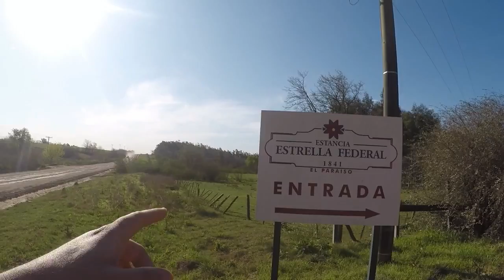Caminamos 22 Km Desde Vuelta de Obligado a la ciudad de Ramallo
Otra caminata, de varias que hay en el canal, les dejo link de la Caminata a El Paraíso.